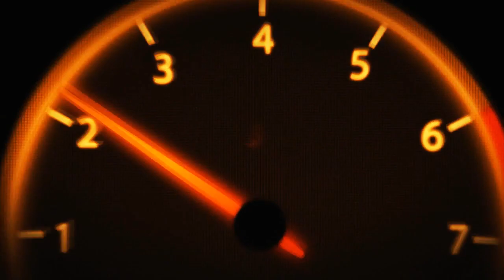Yamaha Scooters D'elight 125 : Low fuel consumption, multiplied possibilities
The stylish D'elight is designed to make every trip so much easier and quicker - and a whole lot more affordable.
What makes this economical urban runabout so enjoyable to ride is its compact body and ultra-light construction - and for added performance with reduced fuel consumption the D'elight is driven by our efficient Blue Core 125 cc air cooled engine.
The low seat and roomy interior give a relaxed riding position - and there's plenty of space to store a full-face helmet or carry a business or weekend bag. And with its understated metropolitan styling and subtle European influenced design, the D'elight combines premium quality with class-leading value.